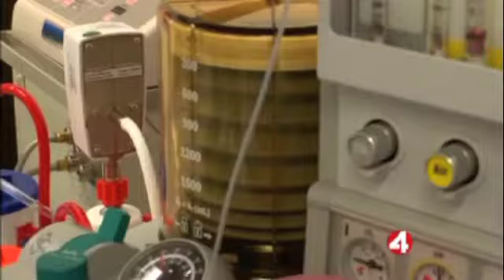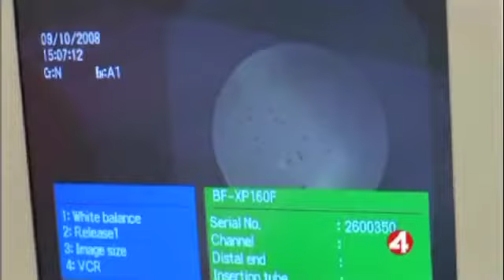Children's Hospital Oakland - Pediatric Anesthesiology and Child Life, pt. 2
This episode of "4 Your Child's Health" features Children's anesthesiologist Maurine Heard, MD, and senior Child Life specialist Tom Collins, MA, CCLS. This episode highlights the teamwork between Child Life specialists, anesthesiologists and nurses, and the extra mile our hospital goes to prepare a patient and parents for surgery when anesthesia is required. Studies show that family involvement and preparation reduces anxiety and promotes healing.